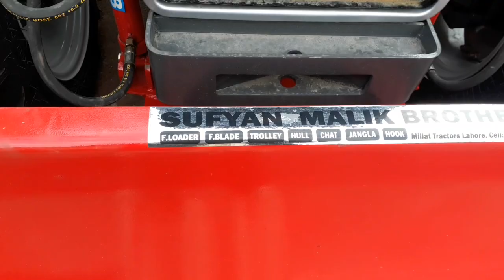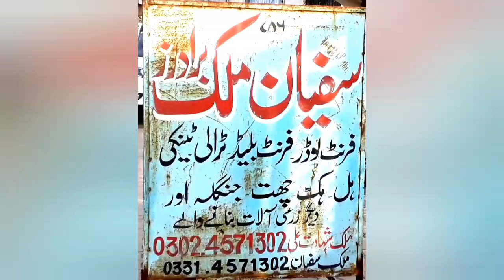Front blade with Massey Ferguson 385 4×4 "2020 model infarmation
millat tractor  Mf 385 4×4  model 2020 with front blade infarmation